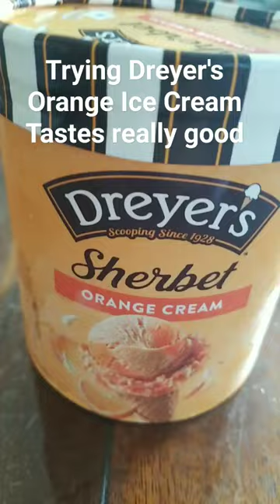Trying Dreyer's Ice Cream